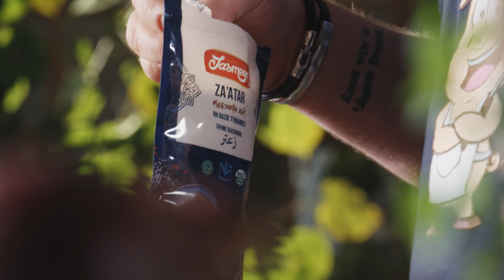Tomasz Jakubiak: delicious recipes for chickenwings, quesadilla, & grilled corn